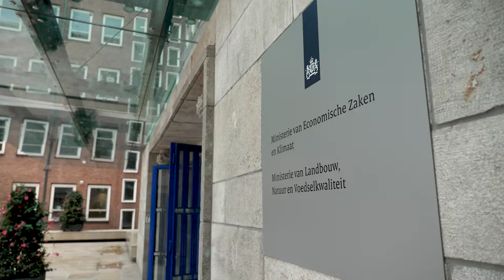Werken bij het PBL, hoe is dat?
Samen met collega’s die andere expertises en achtergronden meebrengen werken de onderzoekers van het PBL aan analyses voor beleid. Dit filmpje laat zien hoe dat ongeveer gaat en toont het kantoorgebouw en de sfeer. Is werken bij het PBL ook iets voor jou? Zie